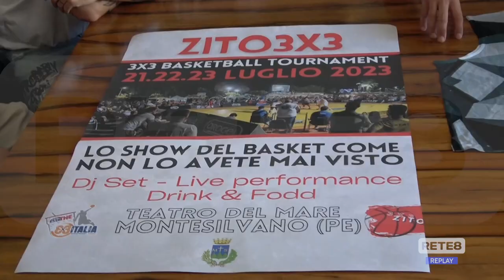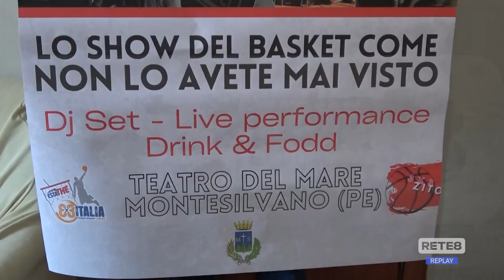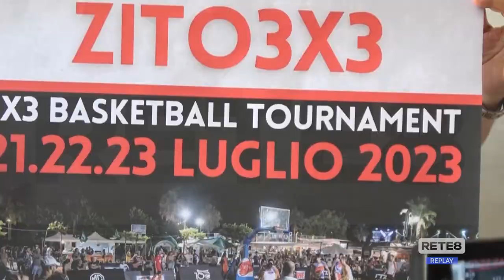Montesilvano - Un torneo in memoria di Marco